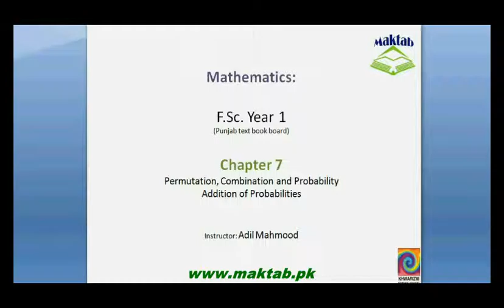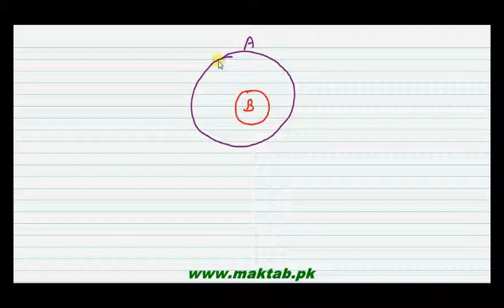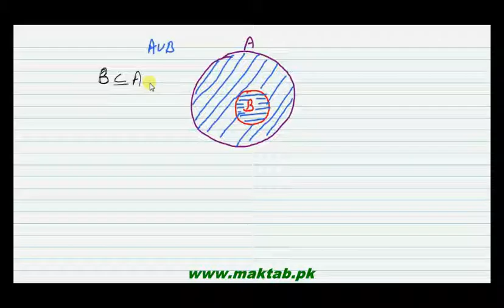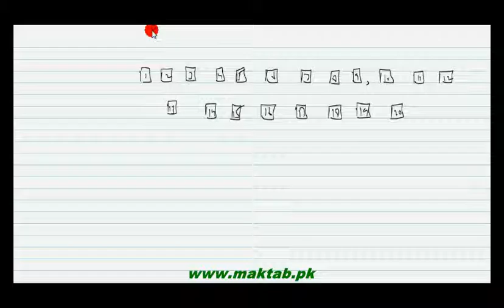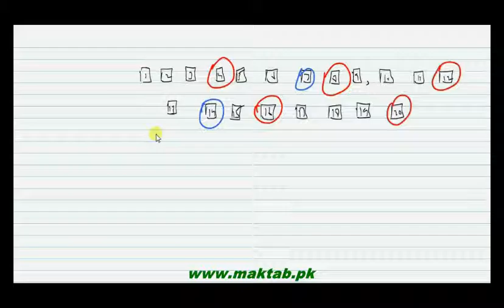FSc Math Book1, Ch 7, LEC 26: Addition of Probabilities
This video lecture from Permutation, Combination and Probability (F.Sc. first year Mathematics) covers: Question numbers 1-3 of exercise 7.7. In these questions we find the probability of union of two events. Find more e-learning material and educational video lectures in Urdu at maktab.pk. These videos are free to use for promotional and commercial purpose by keeping the credits to Maktab.